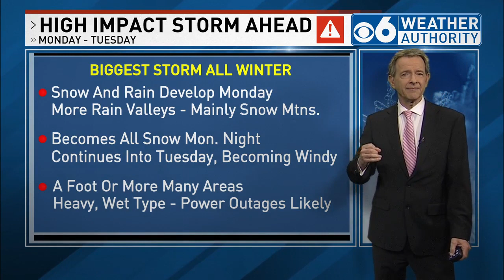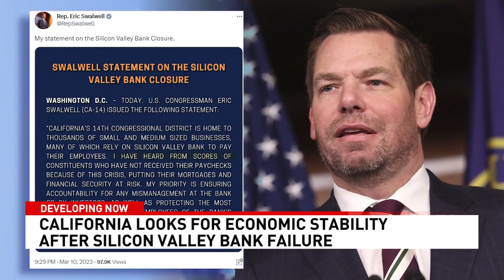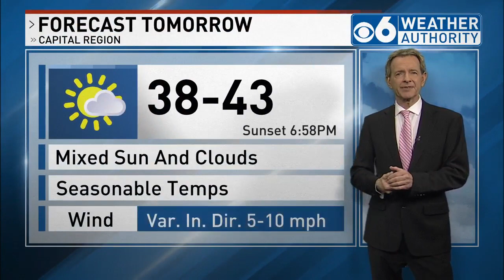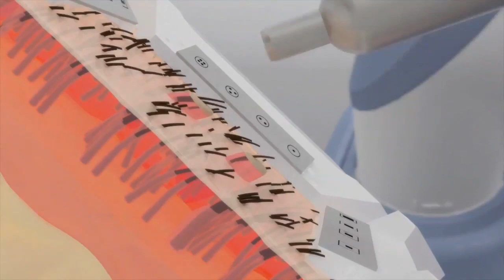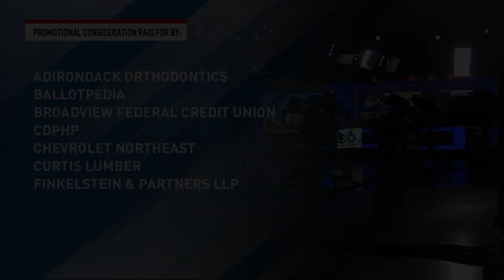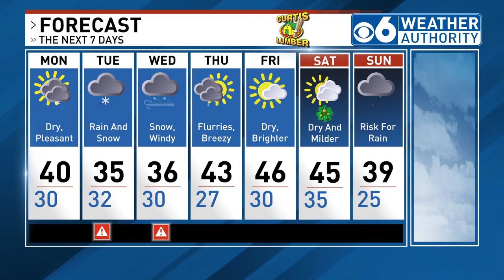3/11/2023 News Anchor + Sports